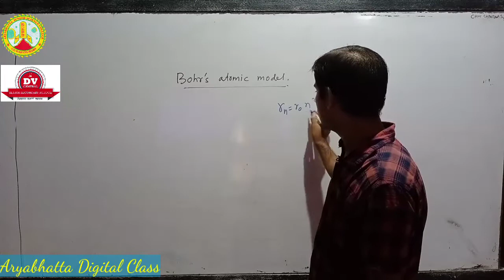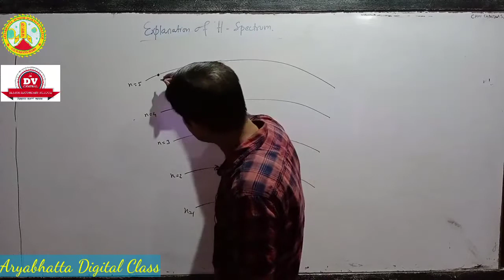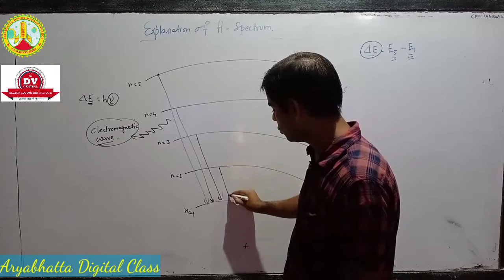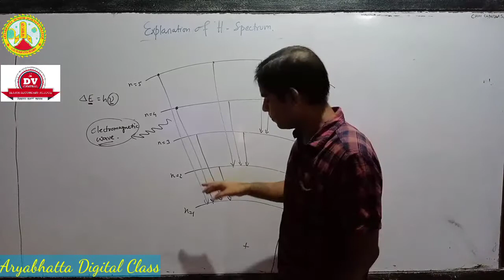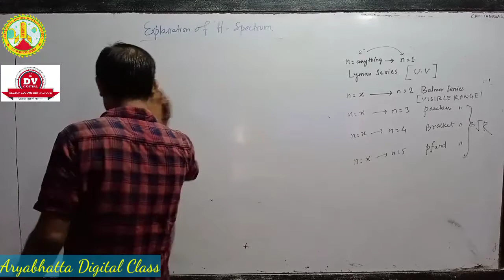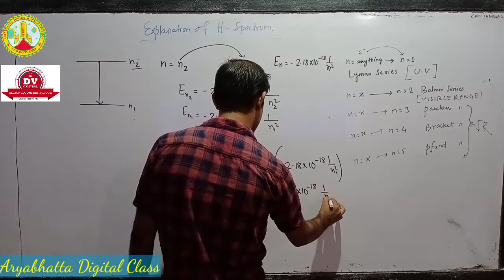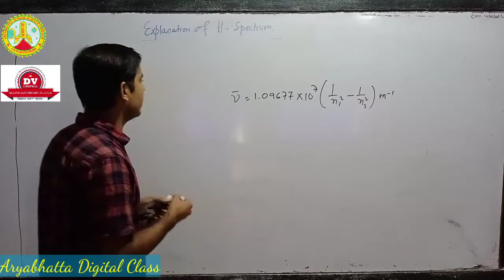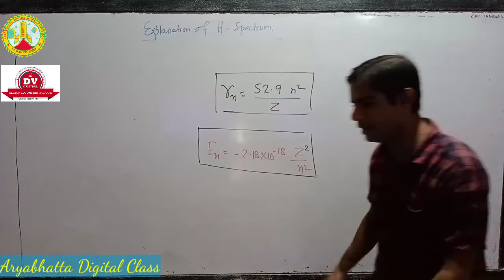Class 11 | Chemistry | Chapter 2 | Structure of Atom | Lecture 7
Aryabhatta Digital: Explanation of H-Spectrum